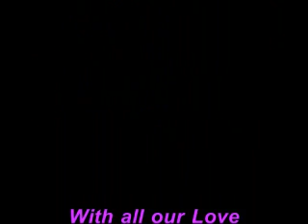A Prince of Hearts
Special Track Dedicated to my Dear Friend Ruth and her Prince Twist Oliver xx